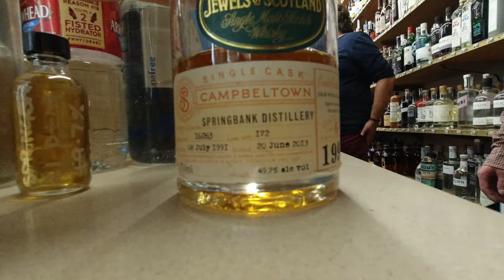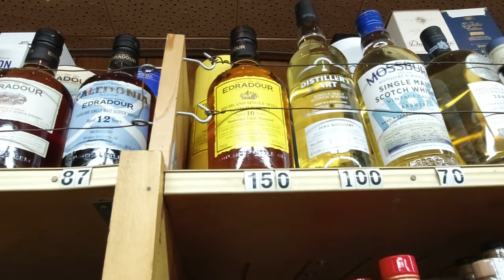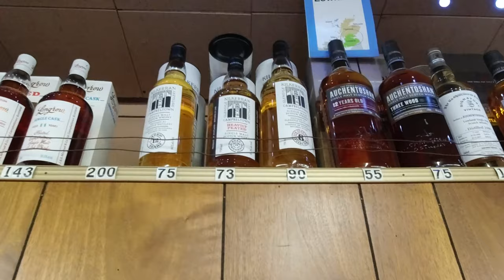Springbank 21 Single Cask at D&M Liquors - Whisky Vlog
Picked up a sample of D&M's 21 year Springbank. Blind comparison coming soon.